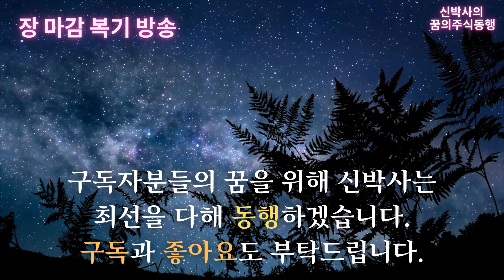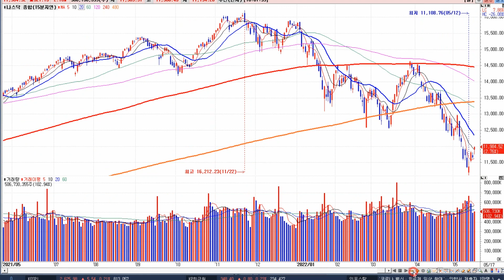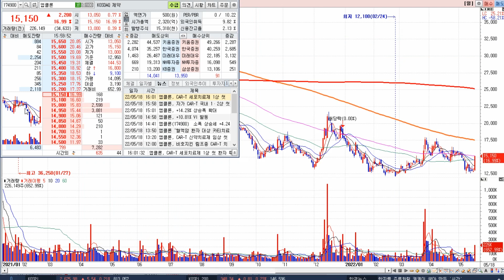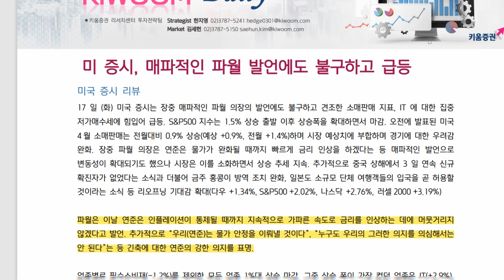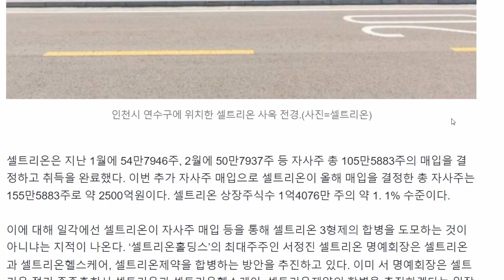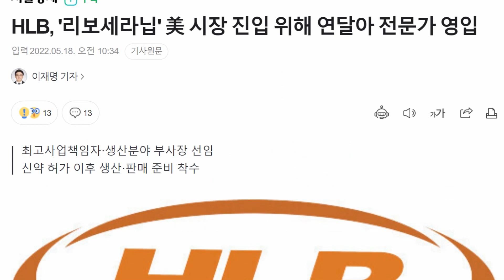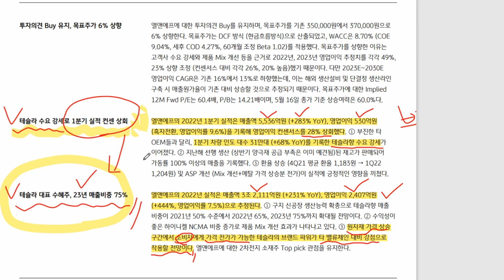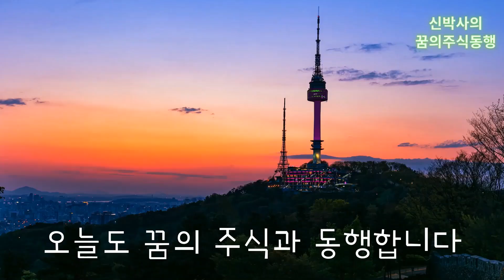[신박사] 엘앤에프, 후성 어닝서프라이즈 / HLB 간암 3상 모멘텀 / 셀트리온 또 자사주매입... 합병은?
시장이 점차 개선되어 가는 것일까요?
미국에서 날아온 내용 한번 자세히 짚어보고 국내 이슈들 체크해보겠습니다.